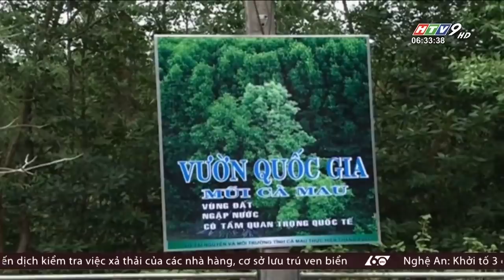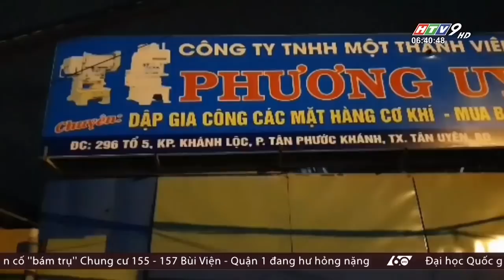60 Giây Sáng - Ngày 20/06/2019 - HTV Tin Tức Mới Nhất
60 Giây Sáng - Ngày 20/06/2019 - HTV Tin Tức Mới Nhất